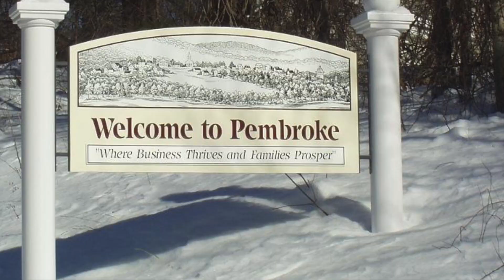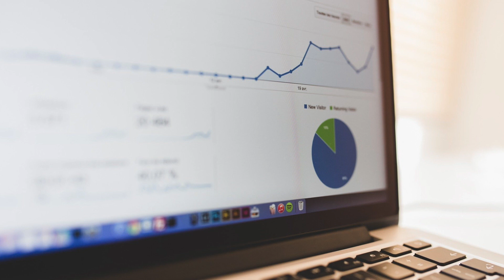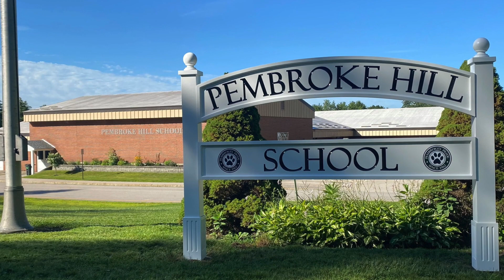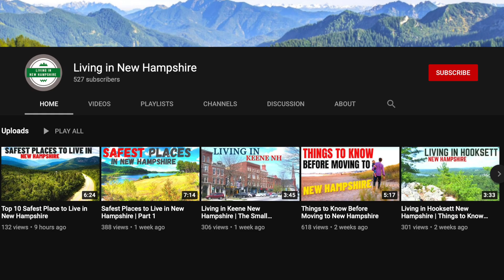Living in Pembroke New Hampshire | Housing, Schools, Weather and More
In this video I cover what to expect when living in Pembroke New Hampshire, including housing costs, schools and weather. You'll find out why Pembroke may be a great place to consider when living in New Hampshire!